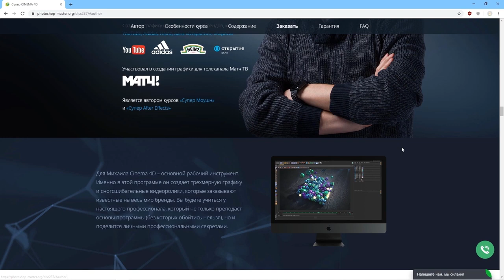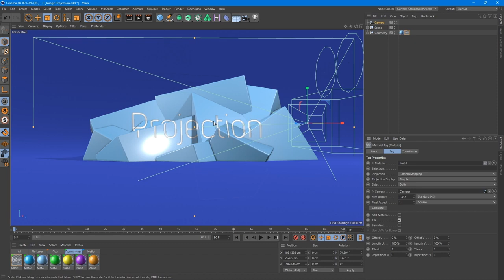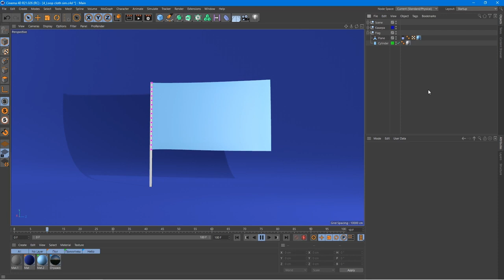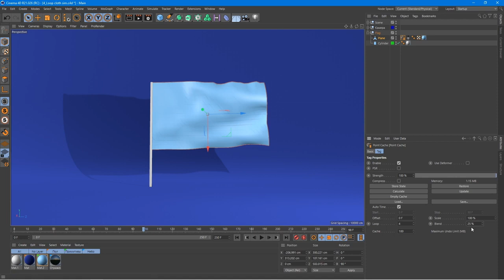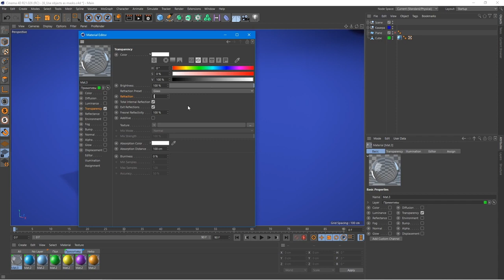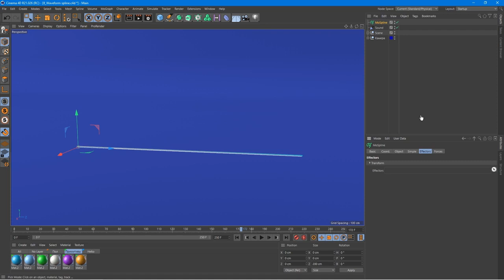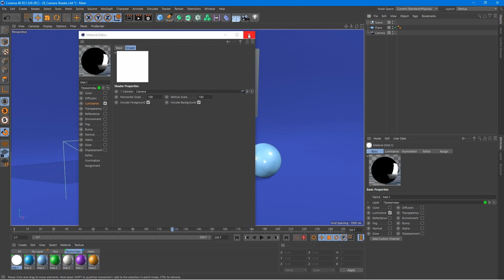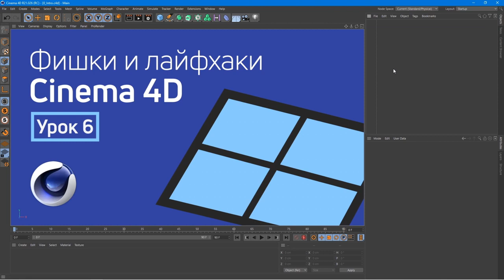Фишки и лайфхаки Cinema 4D. Урок №6. (Евгений Гончаров, VideoSmile)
Автор: Евгений Гончаров, VideoSmile
Подробное содержание на сайте АВТОРА, или у нас: